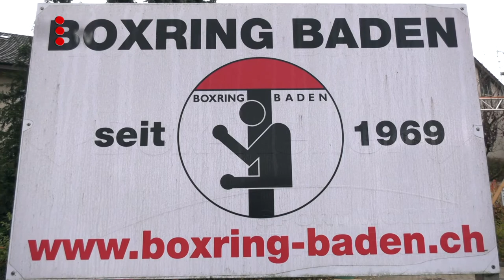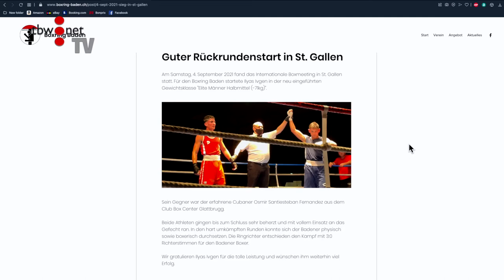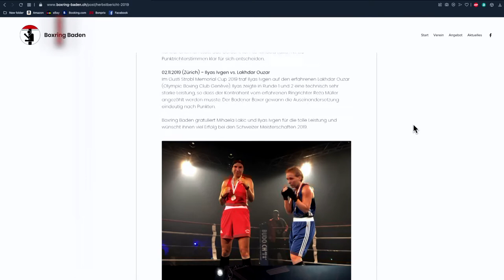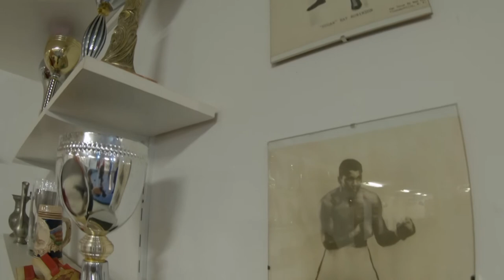79_Ilyas Ivgen - Vize-Schweizermeister im Boxen, Würenlos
79_Ilyas Ivgen - Vize-Schweizermeister im Boxen, Würenlos - Häsch gwüsst?
Vor zwei Jahren wurde der Würenloser Ilyas Ivgen in seiner Gewichtsklasse 2. der Schweizer-Meisterschaft im Olympischen Boxen. Wegen Corna fand 2020 keine Schweizer-Meisterschaft statt. Die Meisterschaft 2021 wird nun aber definitiv stattfinden und zwar am 13. November 2021 in Thun (Vorausscheidung) und eine Woche später das Halbfinale und das Finale in Genf. Das grosse Ziel von Ilyas Ivgen ist dieser Titel, später würde er auch gerne an die Olympischen Spiele von 2024 in Paris. Seine Chancen dazu sind sehr gut. Der Rasende Reporter hat ihn eine Woche vor Beginn der Schweizer Meisterschaft besucht und berichtet darüber. Viel Spass!